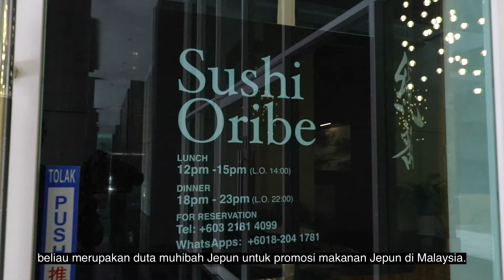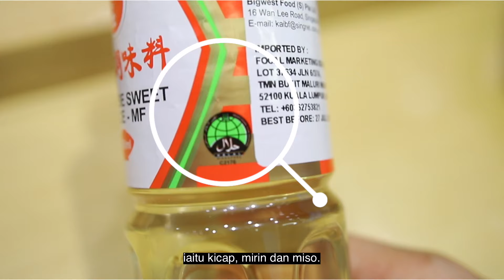LIMAU NIPIS MASAK DENGAN CHEF DARI JEPUN? - BURI NO NITSUKE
Ikan Pisang Rebus (Buri no Nitsuke)

Assalaimualaikum. Korang tau tak orang JEPUN pun ada 'Ikan Masak Kicap' versi Jepun? Cara masakannya agak unik, tapi memang sedap. Masakan ini dipanggil Ikan Pisang Rebus atau 'Buri No Nitsuke'. Jom tengok saya belajar utk masak masakan Jepun ini menggunakan bahan-bahan HALAL dari Jepun dengan Master Chef Naoya Kawasaki daripada Sushi Oribe. Beliau juga merupakan Duta Muhibbah Masakan Jepun.

Resepi:

● 2 ketul ikan pisang (buri)
● 1/3 lobak putih (daikon)
● 1 halia
● 250ml sup dashi
● 50ml kicap
● 30g pes miso HALAL
● 120ml mirin HALAL
● 20g gula
● Garam
● Kanji kentang
● Minyak masak

Cara membuat stok Dashi

Bahan-bahan:

1000ml Air (air lembut)
20g rumpai laut Kombu
20g Empingan ikan Bonito
4 sudu besar air (air lembut)

Arahan:

1. Lap permukaan rumpai laut Kombu dengan kain basah yang diperah untuk mengeluarkan kotoran. Masukkan rumpai laut Kombu ke dalam 1000ml air lembut dan panaskan dengan api rendah (300W 160-170℃).
2. Laraskan api supaya tidak mendidih. (Kira-kira 10 minit)
3. Apabila rumpai laut Kombu menjadi lembut, keluarkan dari periuk. Kuatkan api (1300W 190-200℃). Bila dah mendidih, tambah air (4 sudu besar) untuk berhenti mendidih.
4. Masukkan semua empingan ikan Bonito sekaligus. Apabila mula mendidih, tutup api.
5. Apabila empingan ikan Bonito hampir tenggelam, buang buih dan tapis perlahan-lahan dengan tuala kertas. (Jangan memerah sekuat-kuatnya)

1 sudu besar=15ml / 1 sudu teh=5ml